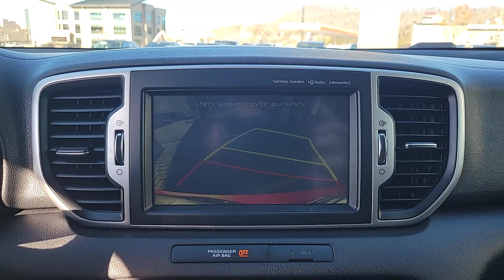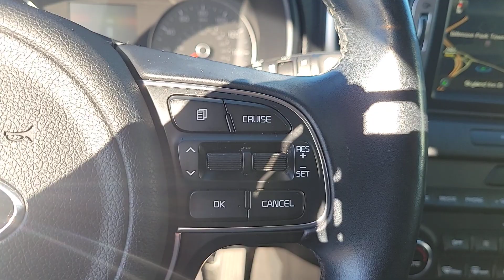2017 Kia Sportage Fletcher, Hendersonville, Waynesville, Marion, Asheville, FL PB1916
Hyper Red Used 2017 Kia Sportage EX available in Asheville, Florida at Jaguar Land Rover Asheville. Servicing the Fletcher, Hendersonville, Waynesville, Marion, FL.

*** END OF YEAR PRICE REDUCTION!!! ***Hyper Red 2017 Kia Sportage EX FWD 6-Speed Automatic 2.4L I4 DGI DOHC 16V 8-Way Power Passenger Seat w/2-Way Power Lumbar Android Auto Auto-Dimming Rear View Mirror w/HomeLink Automated Emergency Braking Blind Spot Detection (BSD) EX Premium Package EX Technology Package Front & Rear Park Assist Heated front seats Heated Power Folding Mirrors Heated Steering Wheel Lane Change Assist (LCA) Lane Departure Warning System LED Interior Lighting Panoramic Sunroof Radio: AM/FM/SiriusXM w/Navigation Rear Cross Traffic Alert (RCTA) Remote Start (Push-Button Start) Smart Power Tailgate Ventilated Front Seats.Recent Arrival! Odometer is 31143 miles below market average! 22/29 City/Highway MPGAwards:* 2017 IIHS Top Safety Pick Top Safety Pick+ * 2017 KBB.com 10 Best SUVs Under $25000 * 2017 KBB.com 12 Best Family Cars * 2017 KBB.com Best Buy Awards * 2017 KBB.com 10 Most Awarded Cars * 2017 KBB.com 10 Best All-Wheel-Drive Vehicles Under $25000 * 2017 KBB.com 10 Most Awarded BrandsReviews:* Rides smoothly over bumps; quiet interior at highway speeds; spacious seating front and rear; attractive dashboard layout with many appealing features; feels nimble around turns. Source: Edmunds
EX TECHNOLOGY PACKAGE  -inc: Ventilated Front Seats  8-Way Power Passenger Seat w/2-Way Power Lumbar  Front & Rear Park Assist  Compact Spare Tire  Smart Power Tailgate  Automated Emergency Braking  pedestrian detection  Lane Departure Warning  Radio: AM/FM/SiriusXM w/Navigation  8 touchscreen  UVO eServices & telematics  Android Auto  harman/kardon 320W ClariFi sound system  8 speakers w/subwoofer  USB/auxiliary input jacks and Bluetooth phone and streaming audio w/voice recognition,CARPET FLOOR MATS,BLACK  LEATHER SEAT TRIM,HYPER RED,REMOTE START (PUSH-BUTTON START),EX PREMIUM PACKAGE  -inc: Blind Spot Detection (BSD)  Rear Cross Traffic Alert (RCTA)  Lane Change Assist (LCA)  Heated Steering Wheel  Panoramic Sunroof  power sunshade  Auto-Dimming Rear View Mirror w/HomeLink  LED Interior Lighting  Heated Power Folding Mirrors  LED turn signals,Front Wheel Drive,Power Steering,ABS,4-Wheel Disc Brakes,Brake Assist,Aluminum Wheels,Tires - Front Performance,Tires - Rear Performance,Heated Mirrors,Power Mirror(s),Rear Defrost,Privacy Glass,Intermittent Wipers,Variable Speed Intermittent Wipers,Rear Spoiler,Power Door Locks,Daytime Running Lights,Automatic Headlights,Fog Lamps,AM/FM Stereo,Satellite Radio,MP3 Player,Bluetooth Connection,Auxiliary Audio Input,Smart Device Integration,Requires Subscription,Steering Wheel Audio Controls,Power Driver Seat,Bucket Seats,Heated Front Seat(s),Driver Adjustable Lumbar,Pass-Through Rear Seat,Rear Bench Seat,Adjustable Steering Wheel,Trip Computer,Power Windows,Leather Steering Wheel,Keyless Entry,Power Door Locks,Keyless Entry,Power Door Locks,Keyless Start,Cruise Control,Climate Control,Multi-Zone A/C,A/C,Leather Seats,Driver Vanity Mirror,Passenger Vanity Mirror,Driver Illuminated Vanity Mirror,Passenger Illuminated Visor Mirror,Keyless Start,Power Door Locks,Power Windows,Trip Computer,Security System,Immobilizer,Traction Control,Stability Control,Traction Control,Front Side Air Bag,Tire Pressure Monitor,Driver Air Bag,Passenger Air Bag,Front Head Air Bag,Rear Head Air Bag,Passenger Air Bag Sensor,Child Safety Locks,Back-Up Camera